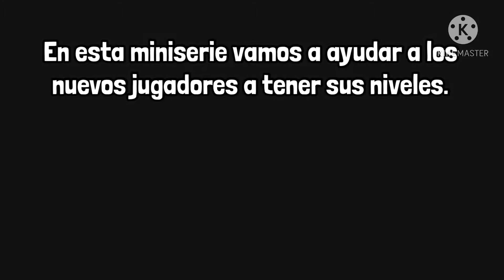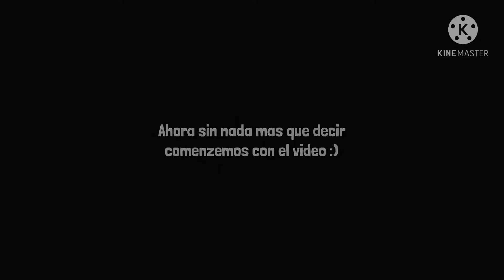TUTORIAL #16: Como crear en GD (Nivel principiante) | Geometry Dash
Español:

Hola chicos, como estan, el dia de hoy pense en enseñar a los nuevos jugadores que no saben vrear a tener su nivel. Estuve usando algunos blockes especiales que los nuevos seguro no sabran que son. El trigger de "Start pos" lo que hace es permitirme empezar el nivel desde donde pusiste el trigger pero solo funciona en el editor y no en los niveles online; y los blockes con letras son "Clever blocks" (no se si lo dije bien) el de la H, hace que el jugador rebote al chocar con el techo y el de la S, hace que se quite el efecto de la dash orb. Espero que les sirva y disfruten del video.

✅ Nivel principiante
⏭ Nivel medio
⏭ Nivel avanzado

       ⏭ Mi nombre en GD es:
                iINovaStylesIi

💟 Contacto de Discord - NovaStyles#7983

✅ Sin nada más que decir, soy NovaStyles y nos vemos en el próximo video.

💙💙💙 Adiós;)

English:

Hello guys, how are you, today I thought about teaching new players who do not know how to achieve their level. I've been using some special blocks that the new ones probably won't know what they are. What the "Start pos" trigger does is allow me to start the level from where you put the trigger but it only works in the editor and not in the online levels; and the letter blocks are "Clever blocks" (I don't know if I said it correctly) the one with the H, makes the player bounce when colliding with the ceiling and the one with the S, removes the effect of the dash orb. I hope it serves you and you enjoy the video.

✅ Beginner level
⏭ Medium level
⏭ Advanced level

       ⏭ My name in GD is:
                iINovaStylesIi

💟 Discord Contact - NovaStyles#7983

💙💙💙 Bye;)